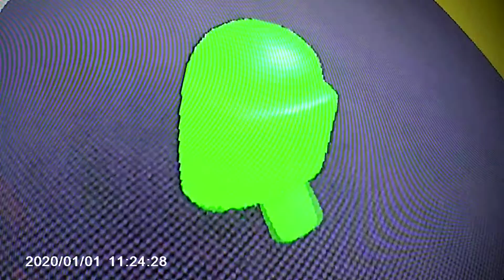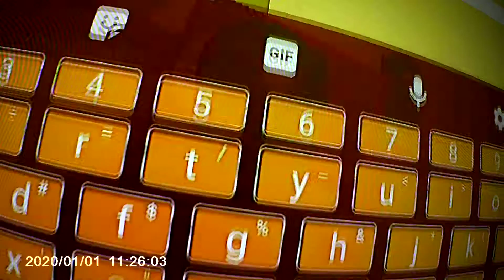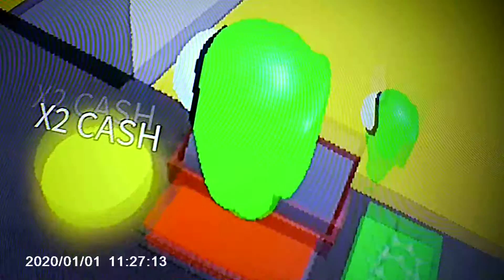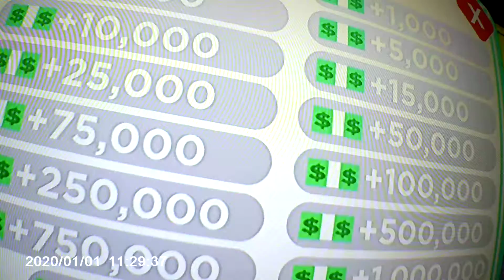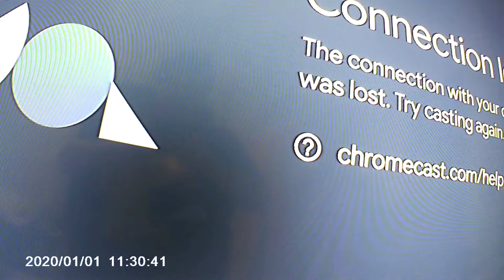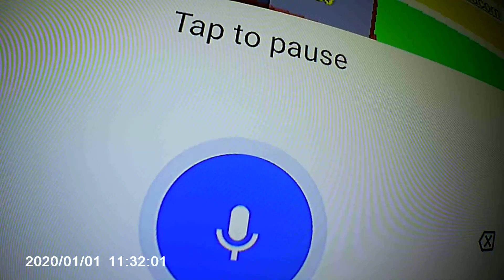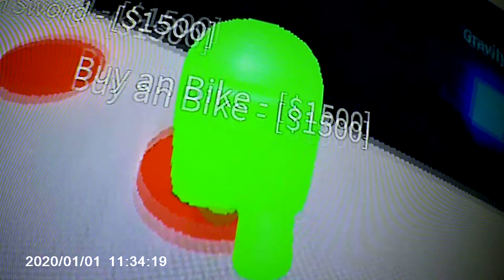hello my fam